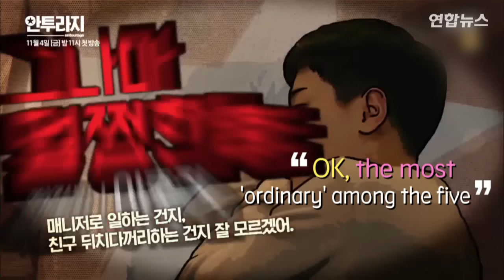[TT Girls] Entourage (안투라지·tvN Korean Drama) [통통영상]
'Entourage' is a new tvN drama starring Cho Jin-woong and Seo Kang-joon that airs Fridays and Saturdays at 11:00 p.m.
'TongTong Girl'' Jessica dissects and analyzes 'Entourage' and other hottest dramas for non-Korean viewers.